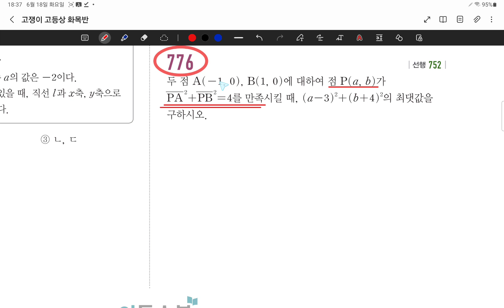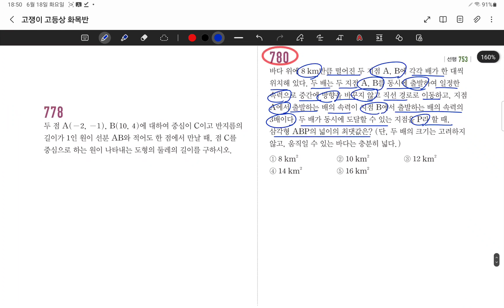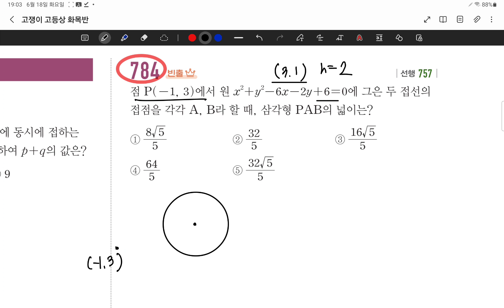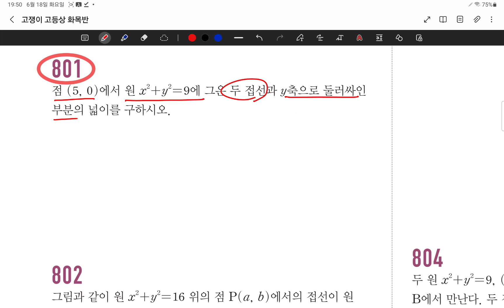24.06.18.화.고1화목반.고쟁이.원의방정식 2단계.# 772 774 775 776 777 780 782 783 784 786 788 789 790 791